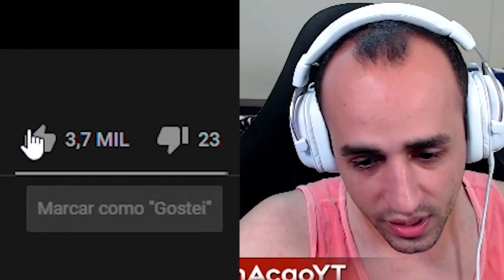Reagindo a ENTRE TAPAS E BEIJOS por Policial Invisível